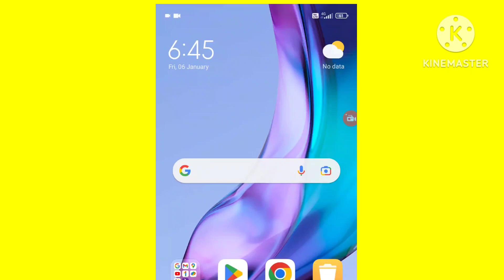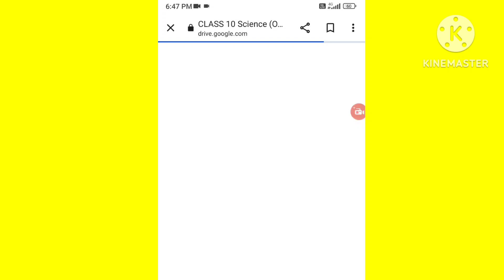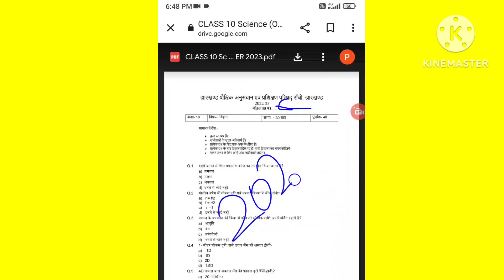Jac Board Class 10/ मॉडल पेपर download करे/ मॉडल पेपर 2023/ आ गया मॉडल पेपर/ Model Paper 2023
इस चैनल के माध्यम से सभी विषय का मॉडल पेपर का solution करवा दिया जायेगा।